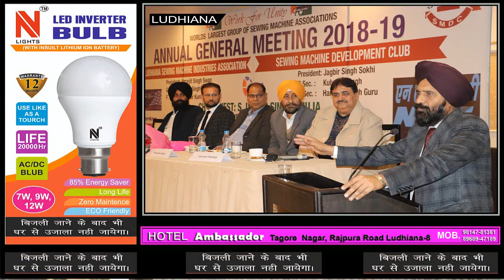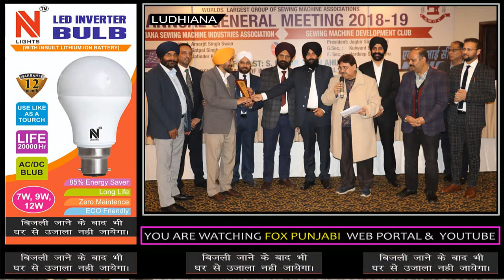AGM LISMIA & SMDC IN HOTEL PARK PLAZA